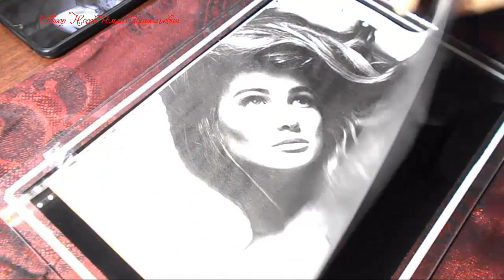Ручная гравировка бормашиной, портрета девушки на стекле .'Мечты и грёзы'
Благодарность , на творчество и развитие канала мой  ЮMoney кошелёк. 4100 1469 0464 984